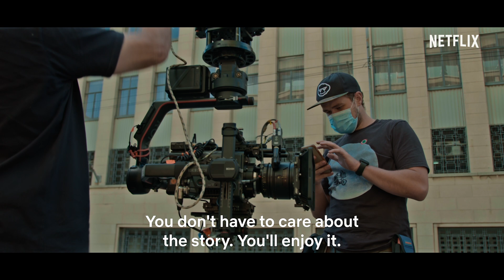Action On Set | Silverton Siege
Finally, an action film that's woven into the fabric and history of South Africa. SIGN ME UP.

After a failed sabotage mission, a trio of anti-apartheid freedom fighters ends up in a tense bank hostage situation. Based on a true story.